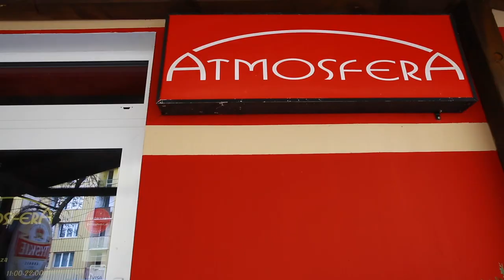Man's day - Pizzeria Atmosfera SKIERNIEWICE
W "dniu mężczyzny" 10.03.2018 zostałem zaproszony  na najlepszą pizzę w Skierniewicach.
Ponieważ postanowiłem to uwiecznić , za zgodą szefa lokalu przedstawiam  proces technologiczny.
Miłego oglądania.

Muzyka:
Simply Falling - Iyeoka

Ujęcia z aparatu Canon EOS 5D MARC III, obiektw Canon 24mm f 1.4, oraz  Canon 85mm f1.2